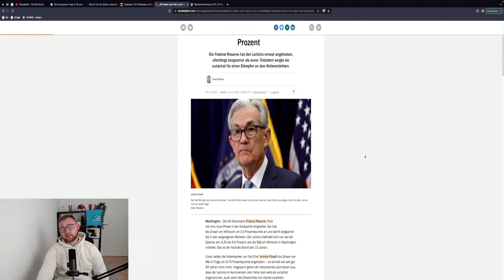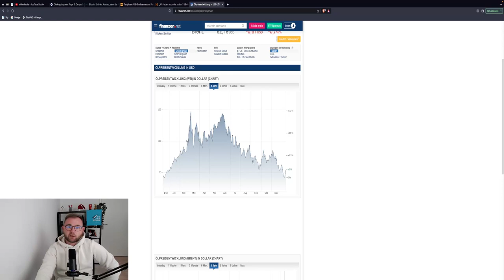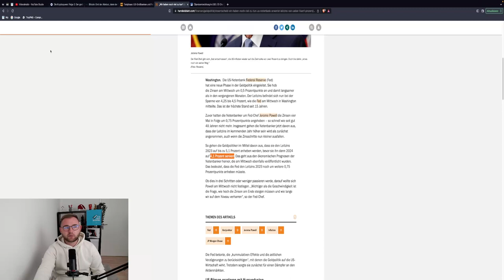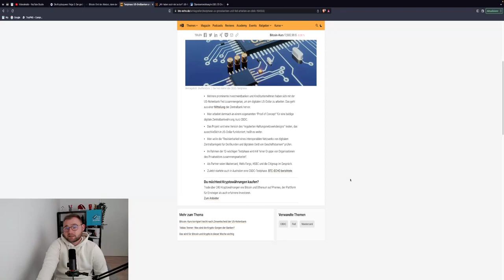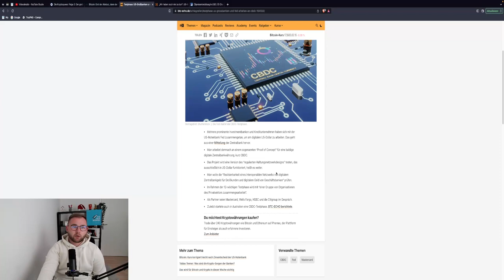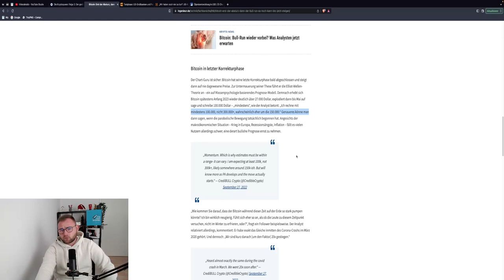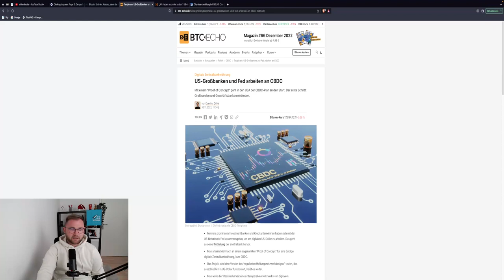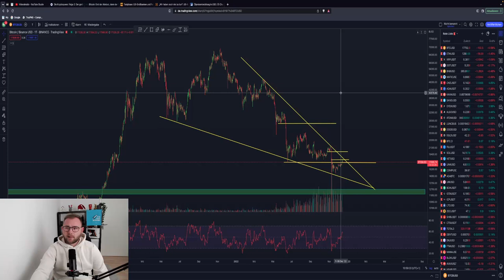KOMMT 2023 EIN BULLRUN?! ODER GEHT DER BÄRENMARKT WEITER?! Ausblick 2023 auf den CryptoMarkt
Das Jahr neigt sich dem Ende zu. Deshalb machen wir einmal einen kleinen Ausblick für das Jahr 2023. Was steht möglicherweise an? Wie geht es mit der Inflation weiter?

Timesteps:
00:00 Abo, Kommentar & Like nicht vergessen